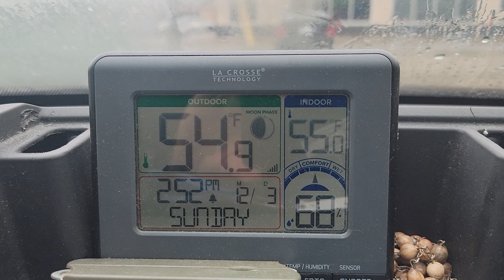2023 (Documentation) - 🏄‍♂️📝🌎 Kev homeless living in car 40F to protest the system, SEE DESCRIPTION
Samsung S21 Ultra, Windsor Ontario Canada

🏄‍♂️Kev news - Earth Status Map - 8:30 daily meeting
Author = Kevin Lassaline

■■ TABLE OF CONTENTS + summary ■■

● ENVIRONMENT
(air? water? trees?)
● NATURAL DISASTERS
-Iceland volcano, earthquakes, evacuations, lava
● SCIENCE
YouTube video = Global warming and global seismic activity
● DESIGN (ex: sump pit in basement/grid/flood)
-Financial System
-Electricity grid
-Tall buildings
● NEGATIVE
-Homelessness:
—Windsor = 300
–Canada = 235,000
--USA = 582,000
● HEALTH
2023 (Health) - 🔬🪟🩸🫧🛏Cancer/Cell health a) leave a window open for oxygen b) chemotherapy/radiation
Google search = Bryan's Fitness Inferno (Oct 8 2022)
A) let the virus run its course
B) close gyms 50% wages
C) close gyms 100% wages
● 21 DESIGN PRINCIPLES AND ELEMENTS

"And a child shall lead them"
-Children of the corn 1984

🔵NATURAL DISASTERS
Iceland has declared a state of emergency due to a high risk of a volcanic eruption.

Grindavik evacuated after magma shifting under the Earth's crust caused 2,000 earthquakes.

Over 3,000 people live in the town in southwest Iceland, where cracks are forming in the ground.

Kev let me see your master control spreadsheet
(Hint = pattern...ou un "motif"..."Ou en français, si vous préférez?")
Example = 🌋🌊🌪🌀...🌋🌊🌪🌀...

●Next = will be real death
●Iceland = earthquakes/volcano 2023 (warning)
●Turkey = earthquake 2023 (60,000 dead in 80s)
●Japan = tsunami 2011 (warning)
●Haiti = earthquake 2010
●Indonesia = tsunami dec 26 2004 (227,898 drowned in minutes)
●USA = sept 11 2001
●Turkey = earthquake 1999
●Haiti = tsunami aug 4 1946
●Alaska = tsunami april 1 1946
●Turkey = earthquake 1939
●Iceland = volcano 536

"Unite the clans, unite us"
-Braveheart 1995

"he was a true patriot during the entire process so we're going to give him a break...and he was also applying for the role of the penitent parcher"
-(scottish) ?
🔵SCIENCE

YouTube video
Global warming and global seismic activity
🔵FINANCIAL SYSTEM

How to solve homelessness
Change the "settings" so that single people with no college/university (ex: factory, walmart)...50% of the population...can afford a house+car and have extra money no credit card debt

Settings
1. Money in
2. Money out
3. Taxes
4. Interest
🔵ELECTRICITY GRID

🔌ELECTRICITY GRID DESIGN!
You could also use it for water in, water out..

■C) slightly underground...in a "case" along sidewalks...easy to access and maintain...out of the way, not affected by wind

●Current design
The current electricity grid has outages all the time because of the weather...wind, ice, lightning, storms, snowstorms etc...

●Goal
Create a design that is 100% nature/weather proof AND is easy to fix/maintain.
🔵TALL BUILDINGS

Tall buildings - multiple negatives, pros and cons

Author = Kevin Lassaline
Updated = Fri Nov 24 2023

YouTube video

2023 (Safety) - 4📐🇺🇸🏢🌪🌪Check buildings for straight/square once a year + after an earthquake, c desc

summary = multiple negatives

■PROS
-landlord takes care of maintenance
-cheaper than a mortgage/house

■CONS
🏢🏢📐previous accidents/deaths/safety issues
If the building is half collapsed because of an earthquake, planes, poor design or poor maintenance…you have to send firefighters in for search and rescue and the building could fall on them.
●Sept 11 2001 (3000 dead)
●june 24 2021 Miami Florida building collapse 98 dead cause = maintenance, design, parking garage
●earthquakes = turkey 2023, 60000 dead in 80 seconds...square/straight
●dangerous to build and maintain
●not good for paramedic access, slow elevator, seconds count
●fire safety: fire on lower floor
●can't fix the foundation
-population
-pollution
-no yard / no swingset
-might not have central air, loud window or portable AC air conditioning, affects sleep
-not good for pets
-privacy, can hear neighbors/music
-not good for people with injuries/disabilities
-mental health
-if the electricity goes out, you have to use the stairs
🔵 CORONA VIRUS
CRITICAL THINKING EXERCISE - Sat Apr 29 2023

NEWS - Healthcare, the corona virus and pollution

Pollution from the mask and vaccine/syringe solution to the corona virus

1. Driving vehicles to the "CAVES" (where you get the raw materials to make the masks...COTTON...and syringes/needles for the vaccine...PLASTIC and METAL...)
2. Mining the material
3. Driving the material back to the factory
4. Running the factory to make the masks and vaccines/syringes
5. Driving the masks and vaccines/syringes to the stores and hospitals
6. Recycling the masks and vaccines/syringes

Can too much pollution affect your HEALTH?

max  = 5000
see documentation for conplete details